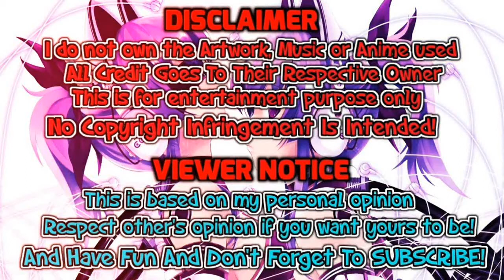TROUBLE IN PARADISE PETER GRILL REACTION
Hey Otakus!

CRAZY FATHER IN LAW PETER GRILL EPISODE 2 DUBBED REACTION🔹🔹🔹🔹🔹🔹Welcome to the new anime  channel !🔹🔹🔹🔹🔹🔹

🔹🔹🔹🔹🔹🔹I hope you have fun with the other wolfs 🔹🔹🔹🔹🔹🔹

Join Wolf Den for more